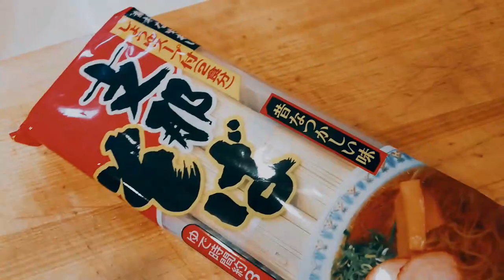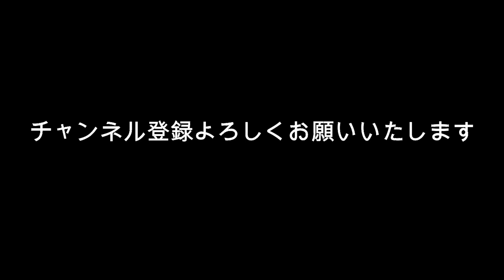上白石萌音 心に刺さった？